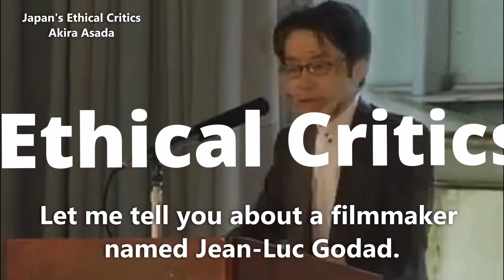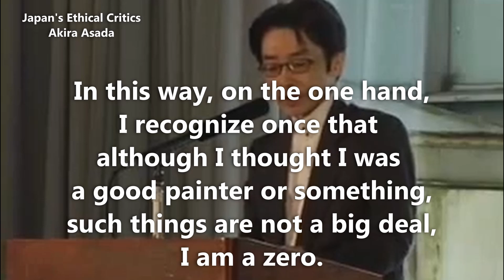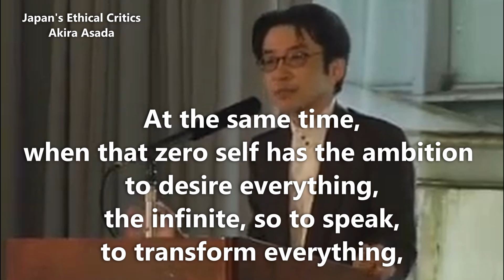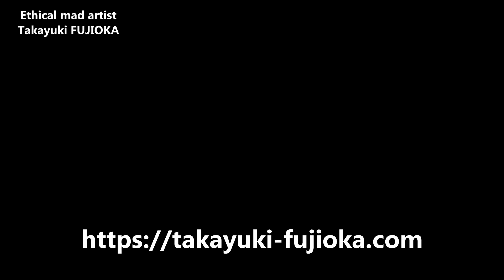No.1616 EN 2024 08 31 Madness=division of the subject Artistic Creation Room